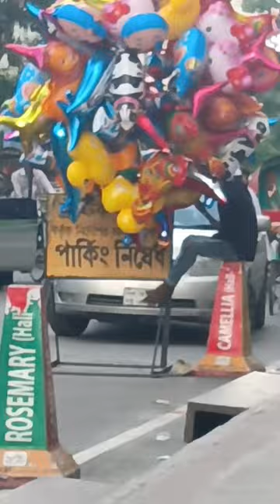balloon sale,the road side.